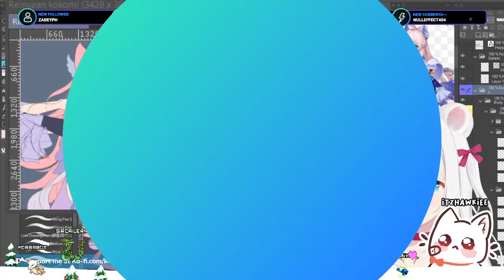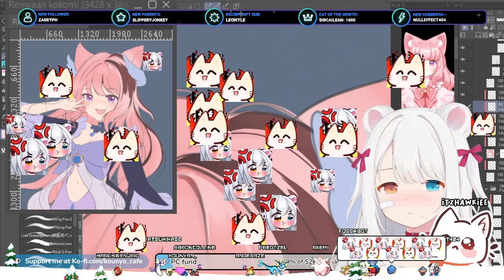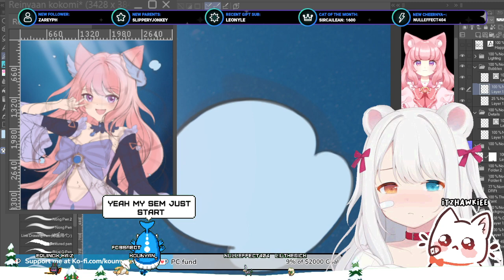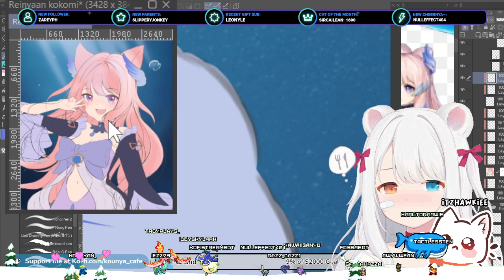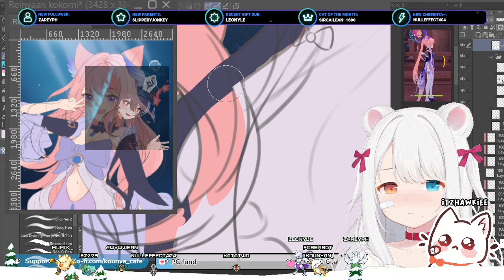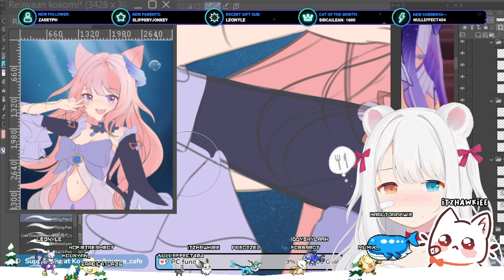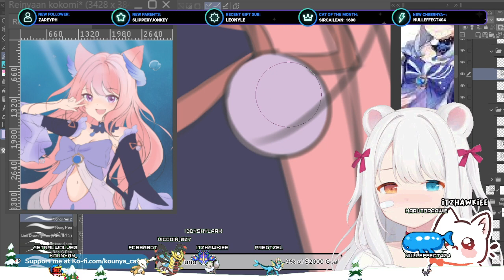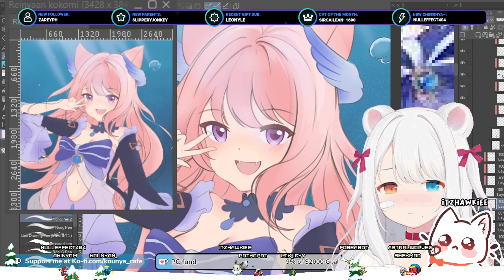【29/10/2023】🐱🌿 Sangonomiya Kokomi paint art progress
art progress of Kokomi from genshin impact + neko

✨ VGen: kounya_cafe